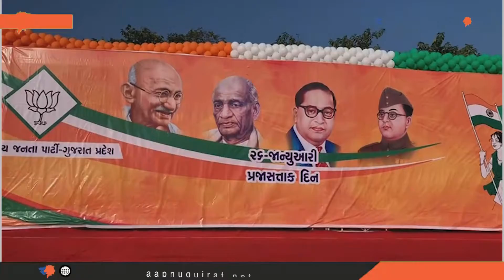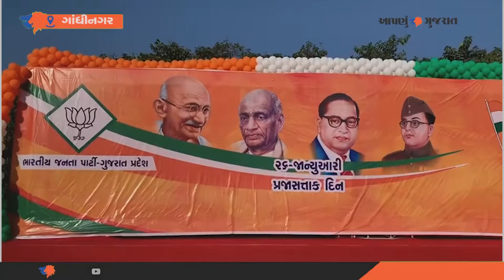કોબા કમલમ ખાતે ૭૨માં પ્રજાસત્તાક પર્વની ઉજવણી | Aapnu Gujarat News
72th Republic Day celebrations at Koba Kamalam Aapnu Gujarat News